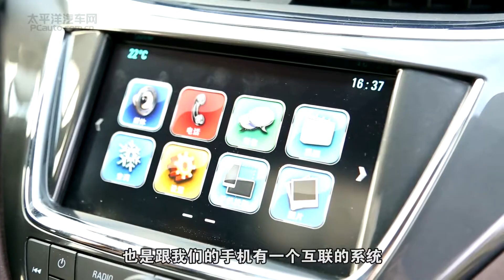更具性价比的改变 试驾新款迈锐宝1 6T